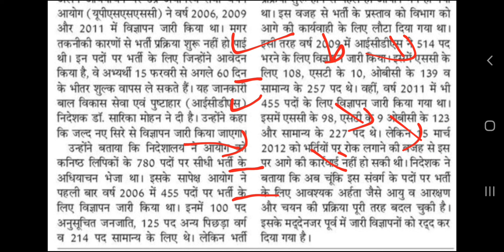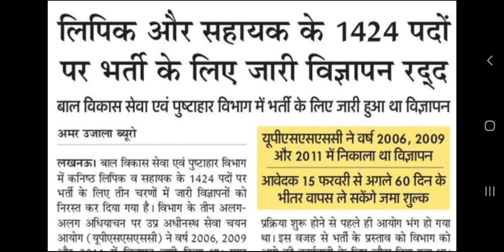UPSSSC 2021/ एक और भर्ती के विज्ञापन निरस्त/ असिस्टेंट प्रोफेसर की भर्ती के विज्ञापन जारी/अभियंता